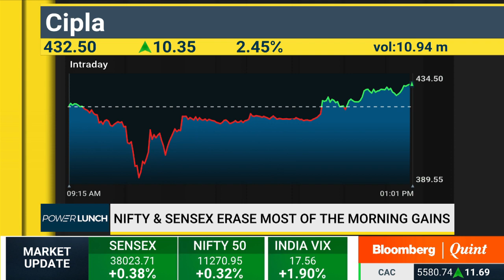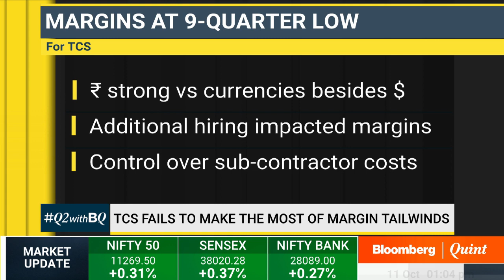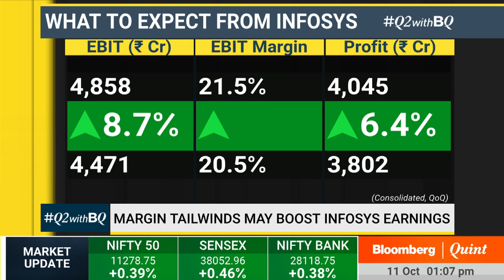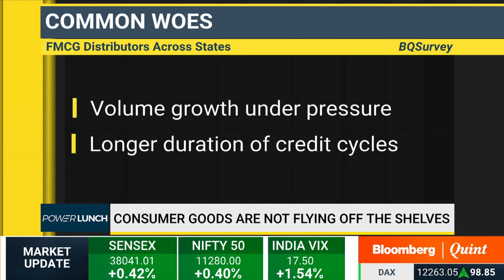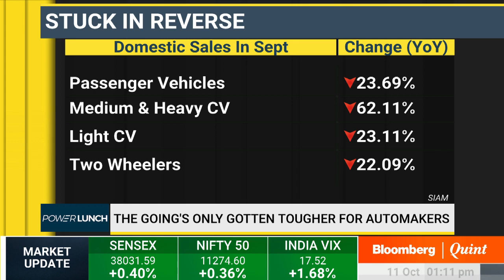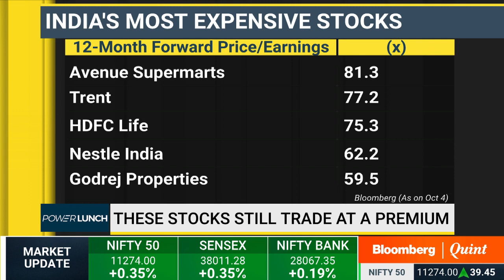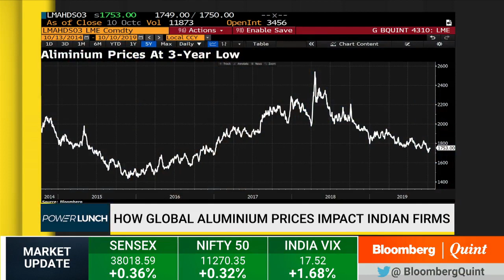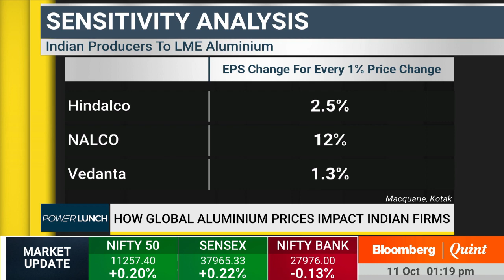Power Lunch: 11 October 2019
- The going's only gotten tougher for automakers
- TCS fails to make the most of margin tailwinds
- Modi-Xi Jinping bonhomie in Mamallapuram.